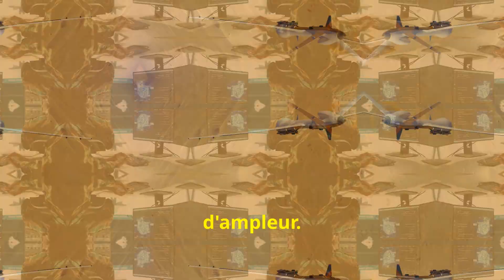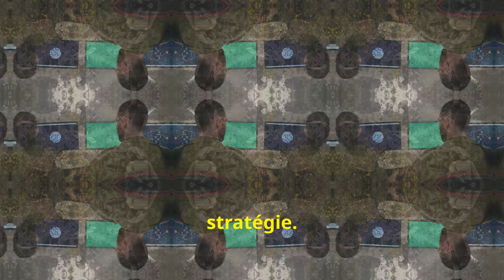"Israël vs Iran : La Guerre des Géants Militaires - Comparaison Stratégique et Technologique"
Dans cette vidéo, nous analysons en profondeur les capacités militaires d'Israël et de l'Iran, deux puissances régionales au Moyen-Orient. Nous comparons les effectifs, les technologies de pointe, les forces terrestres, aériennes et navales, ainsi que les stratégies défensives et offensives des deux armées. Découvrez comment ces deux nations se positionnent en termes de puissance de feu, de technologie militaire, d'alliances internationales et de capacités nucléaires potentielles. Cette analyse vous donnera un aperçu clair de la situation géopolitique complexe entre Israël et l'Iran, et comment cela influence les équilibres stratégiques dans la région et au-delà.